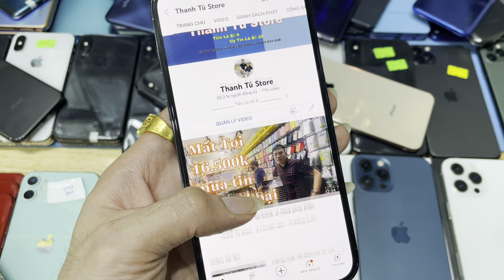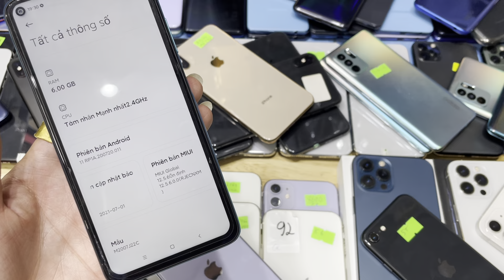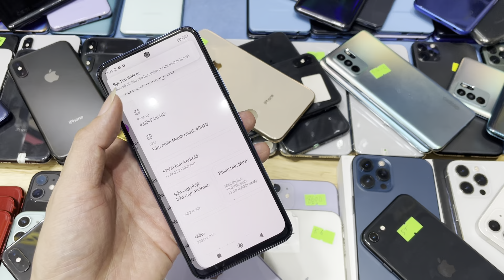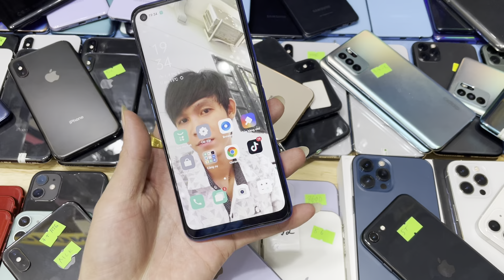iPhone 11 quá hót vì giá sắp hết rồi ae tranh thủ đặt đi. Samsung A72, A71, S10e, Oppo A55, A74, A94